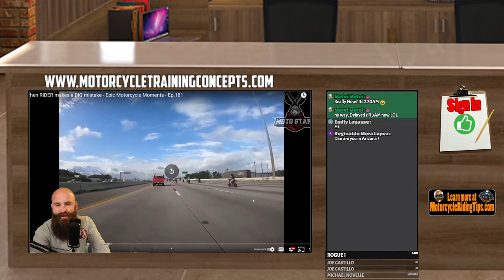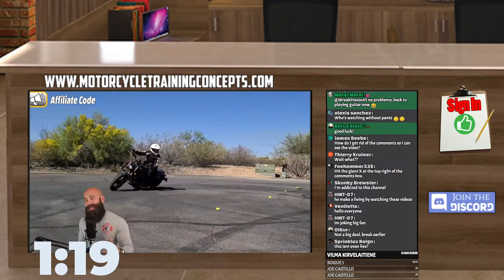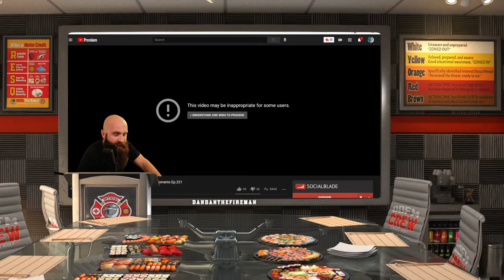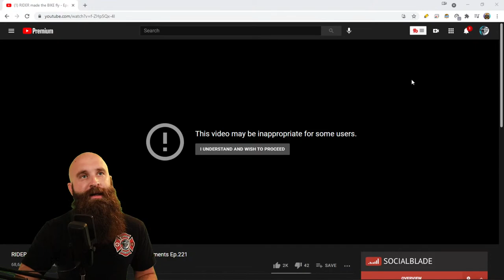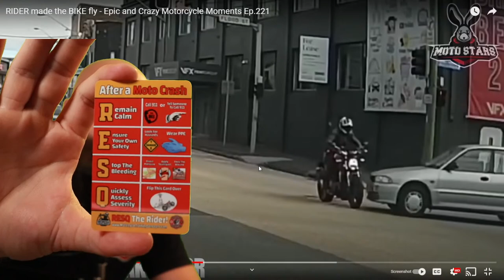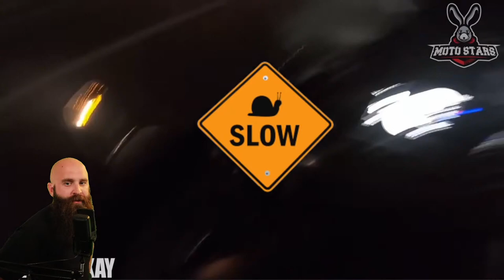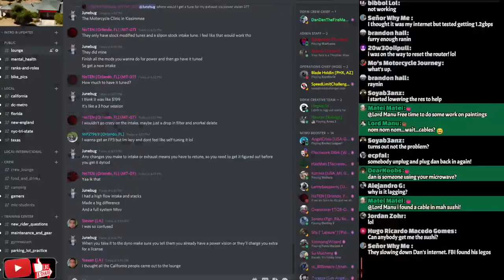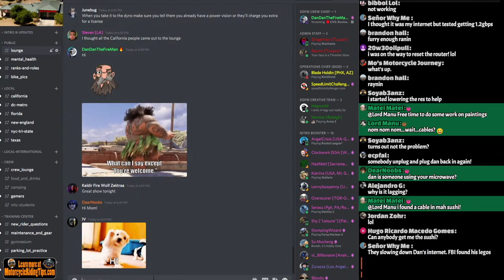🔴LIVE: Reviewing BRUTAL Motorcycle Crashes / Riding S.M.A.R.T. 72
PRE-ORDER THE NEW RESQ KIT! ⛑ RESQ Trauma Kit
We will be hosting a FREE ONLINE Motorcycle Rider Training every Tuesday/Thursday at 3pm MST.

☑️ We are giving away $800 in Revzilla Giftcards! Enter to win here!

☑️ What’s the main factor of the close call or crash?
-- Focus on skills or situational awareness.
☑️ If there was a crash, what gear could have mitigated the injury?
☑️ Was ego a contributing factor?
-- Typically in Road Rage or Group Rides
☑️ What was a good thing that the rider did?
- - Example - A rider is speeding, which is bad. But the rider also found an escape path to avoid a crash.

                                      MY PARTNERS
🙏 REVZILLA 👍 Grab yourself some motorcycle gear 👍